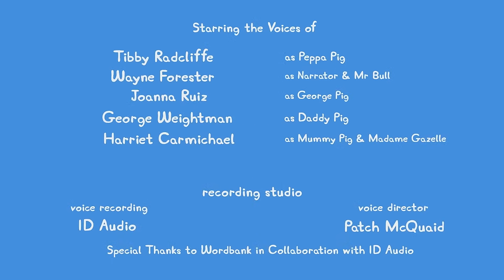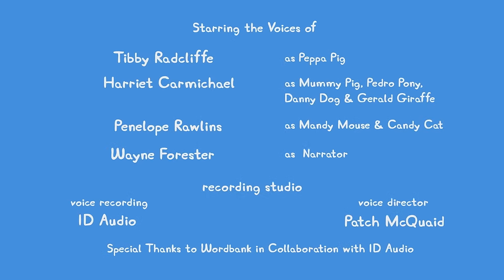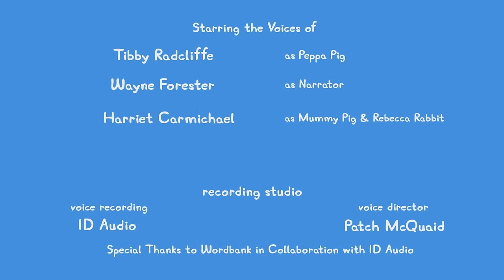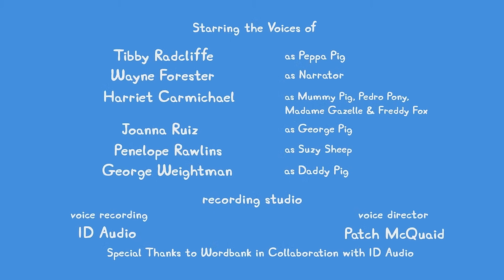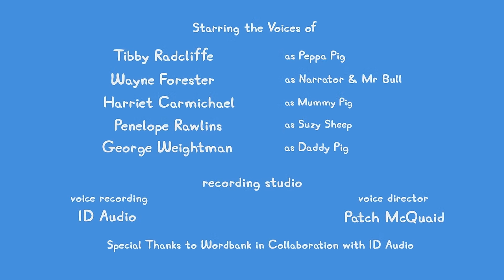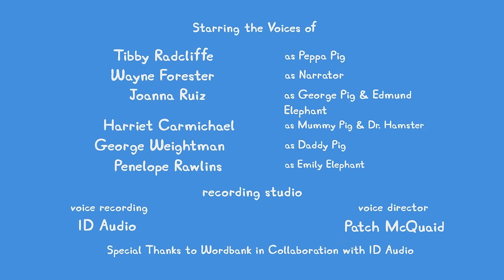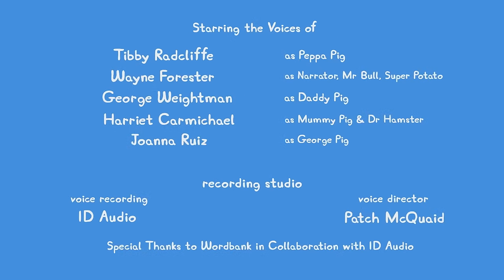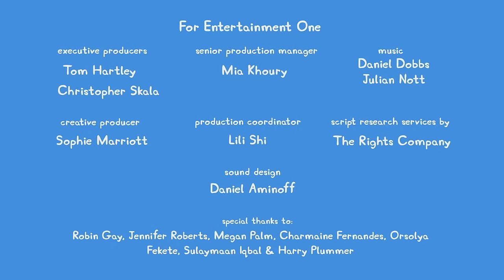🔴 ALL NEW Peppa Pig Tales LIVE 24/7 🐷 NEW Peppa Tales Episodes Livestream!